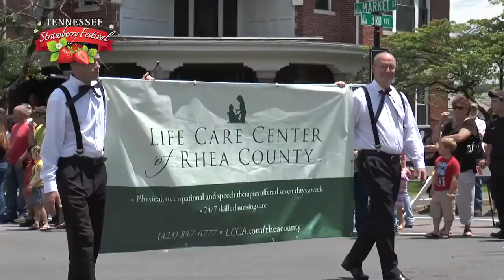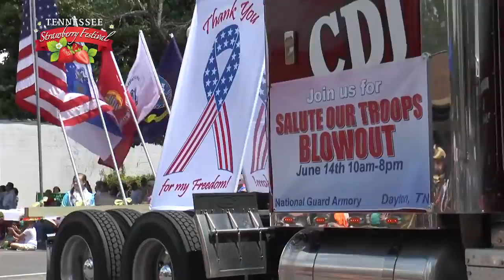67th Annual Tennessee Strawberry Parade - Dayton, TN